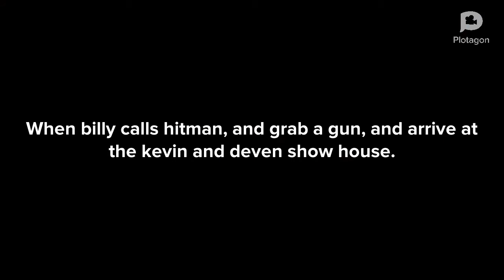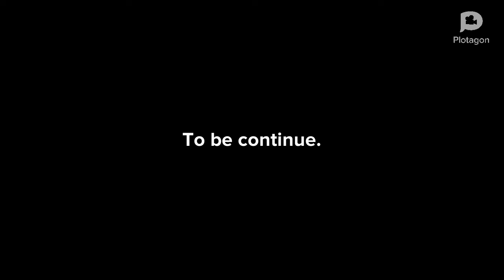Billy show s1 e2 billys kill the keven and deven show people part 1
Hi, i'm DJ Kuppa, and i made plotagon videos of billy(caillou OC) whos a bad boy, and always get grounded by his parents, when he does something bad. And he keeps cursing, saying shit, offensive, and rude things, bad things, mean things, and all other stuff. (Warning: these videos are not made for kids, cause of viewers of discretion advise for
Brief Nudity
violent
contains sexual material, crass languages
Profanity/strong languages
Rude humor
Bad things
Adult content
Medical terms
Threats
Bad stuff
Bad words
Foul languages
Others
most importantly, all the jokes would go over their heads. If your a under 12, i wouldn't recommend watching my videos, ask your parents permission to watch them. I mean, if you're 12, that's ok to watch my videos. If your age of 12, you can watch my friends. Only 12/13 years old people, can watch my videos. Thank you, and have a good day!)